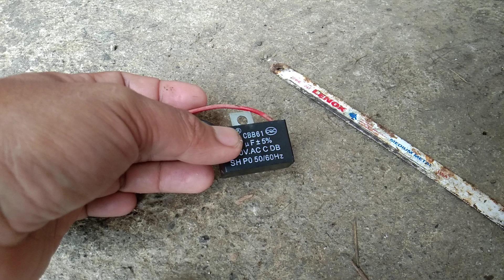What's Inside Capacitor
In this video I will show you what's inside a capacitor